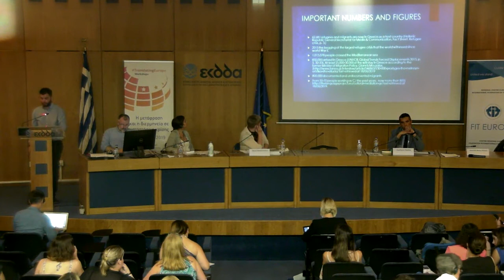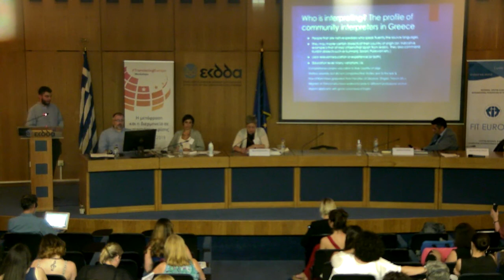Interpreting for refugees: Realities and challenges for a community interpreter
Abdel Nur Allous, Interpreter & translator, PhD candidate,
Aristotle University shares his insights on community interpreting (interpreted in EN)